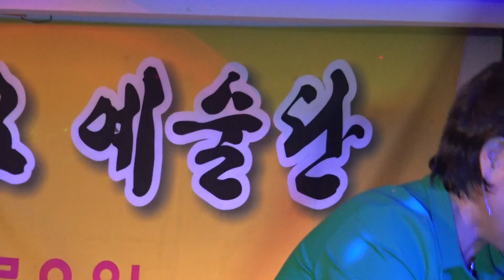가수 장조아 북녁땅편지 한국전통가요예술단 장소 강태공 일시 2018 3 15 올겐 김병학 영상 원양호